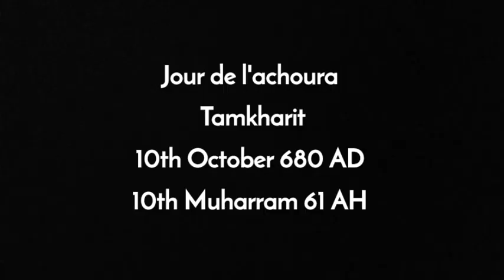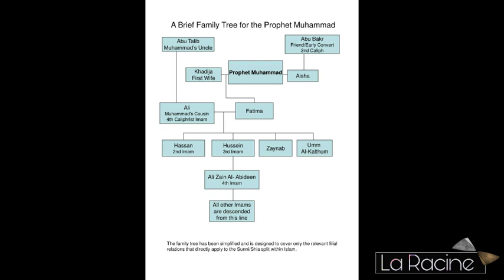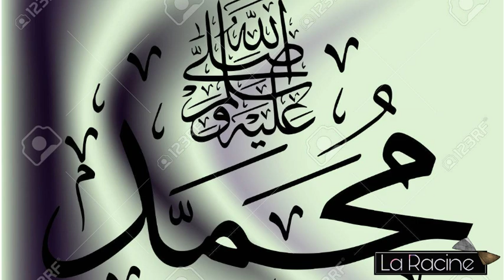Karbala - Seydina Ousseynou RA - Special Ramadan 2020